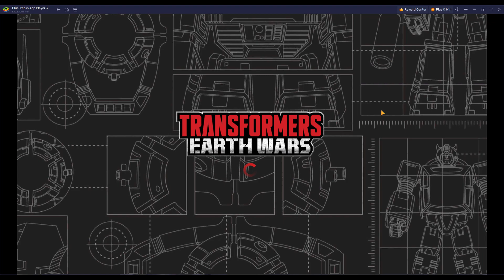[*/\*] Transformers: Earth Wars - Unlock Decepticon KNOCK OUT (2 STAR) and Gameplay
Unlock a new Decepticon, known as KNOCK OUT (2 STAR). He is of Gunner Class and his main ability is Toxic Strike.